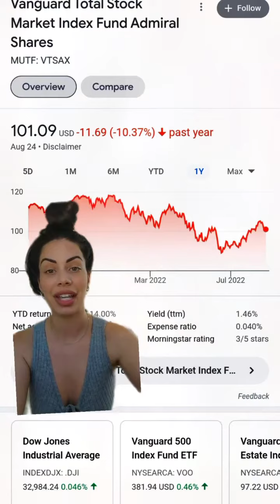when in doubt, zoom out. the ways you can lose are: emotionally getting rid of your investments whe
when in doubt, zoom out. the ways you can lose are: emotionally getting rid of your investments when they go down, not diversifying, holding short term, or chasing the "hottest and newest".